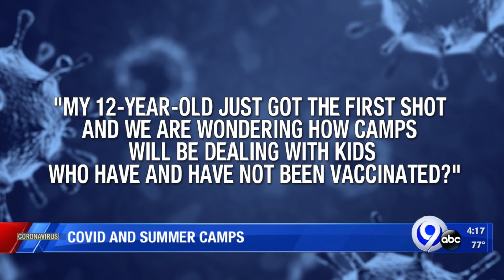Family healthcast 6/3/2021